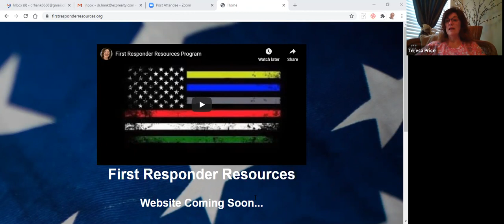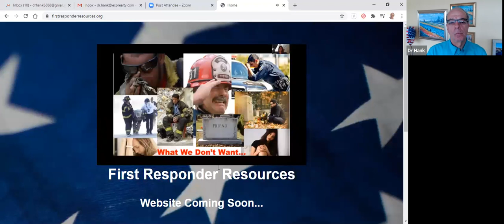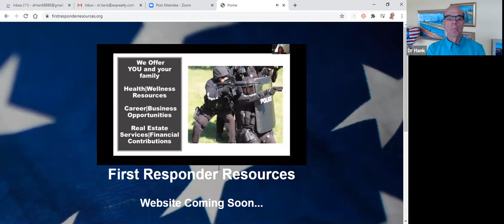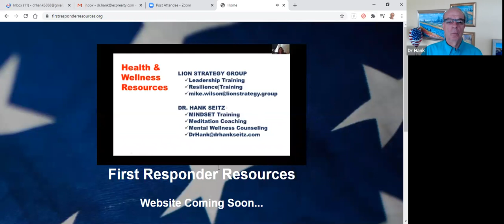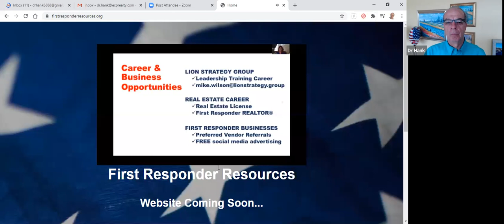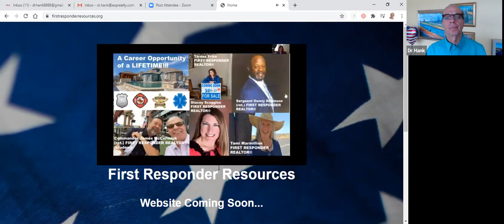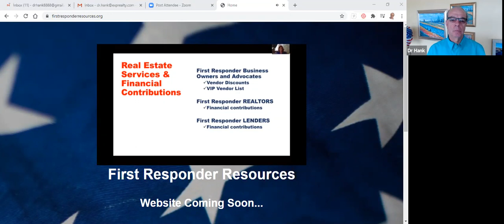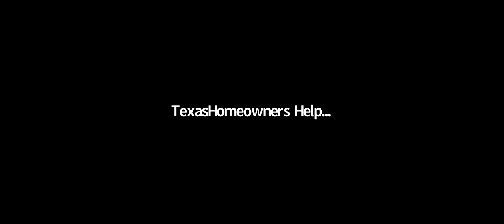Best Leads Program With HEART In America - For Free!